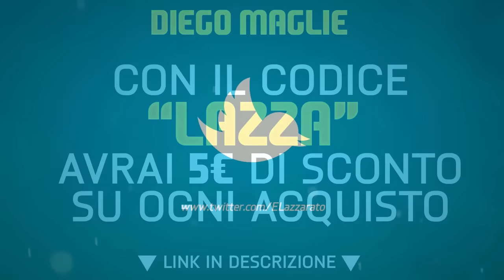HO DROGATO AGUERO!! - UNLOCKS THE PLAYER #5 [FIFA 16]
▷180 POLLICI IN SU NUOVO EPISODIO◁

⚽️ Diego Maglie ⚽️ - con il CODICE COUPON "LAZZA" avrete 5€ di sconto!
✪ Pagina di crediti → e con il CODICE "LAZZA" avrai il 5% di sconto!